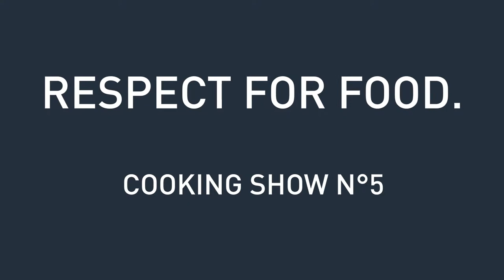Grundig @ Eurocucina 2016 - Cooking Show: Fabrizio Ferrari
Video Realizzato da Spoongroup